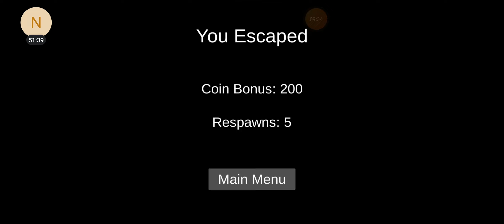paranormal ghost game || full escape video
HEY GUYS! 🙏